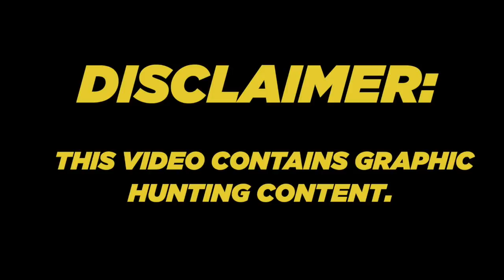Pest Test With Slugs + 650 Yard Shot (Ft. Element Optics) Part: 2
For part 2 of our Element Optics test we decided to warm up with a 650 yard shot on steel! We tuned some guns for slugs, mounting scopes & hit the road! Justin shows us how incredible these airguns shoot by setting a new record! After we got that out of the way it was time for the Utah Airguns Pest Test! We used the FX Impact MKII + Power Plenum in .25 caliber and the RAW HM1000x (Chassis Gun) in .22 caliber for all shots.

All hunting videos are filmed through the Element Nexus and Element Titan scopes using the GoPro Side-Shot Scope Cam.